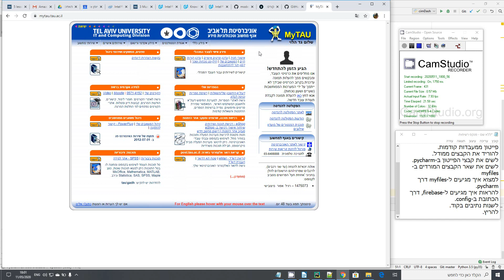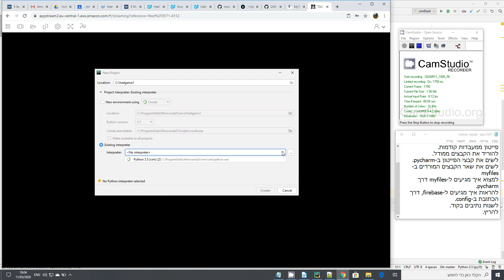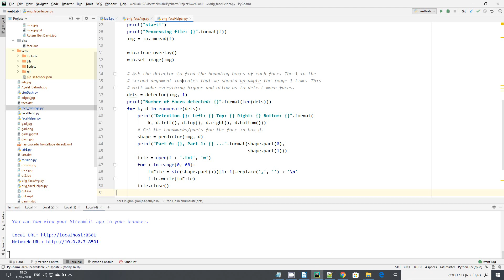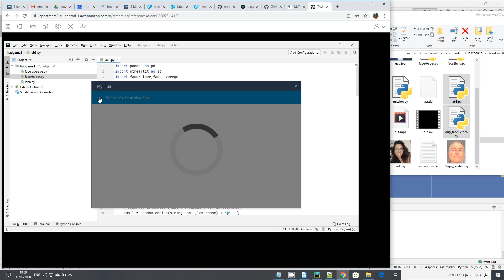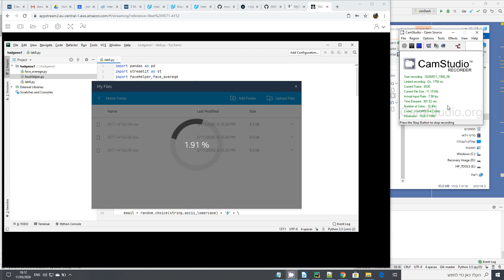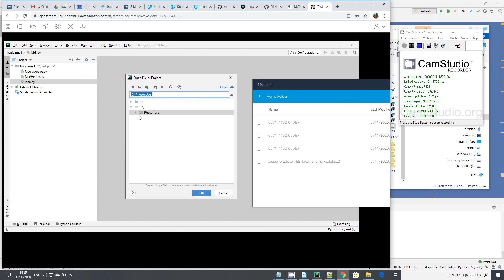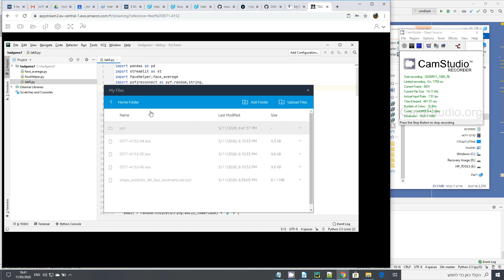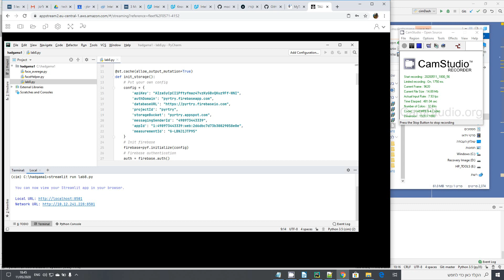Sikum3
Describes how to work with amazon machine.